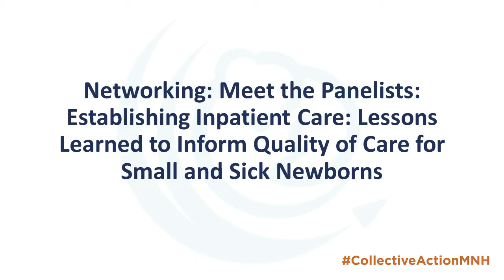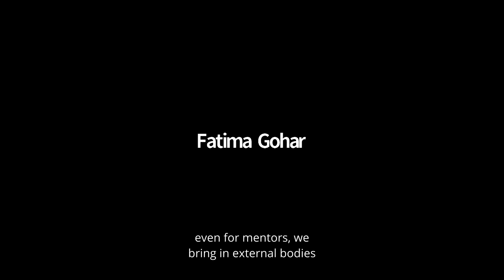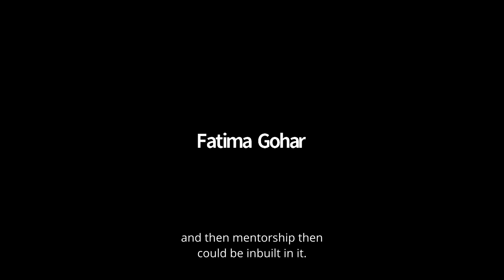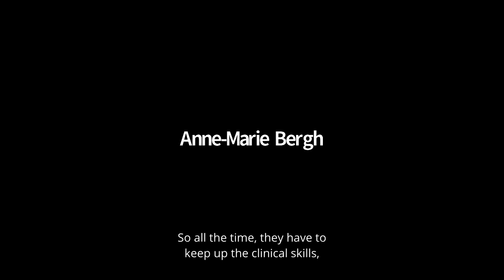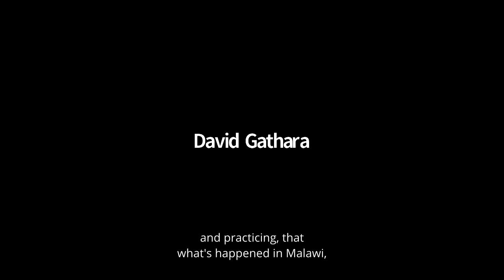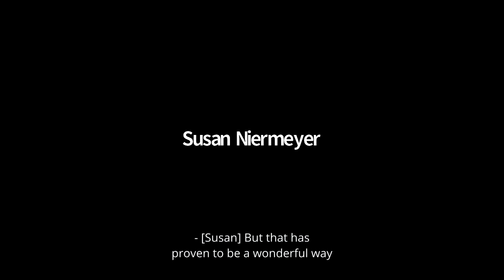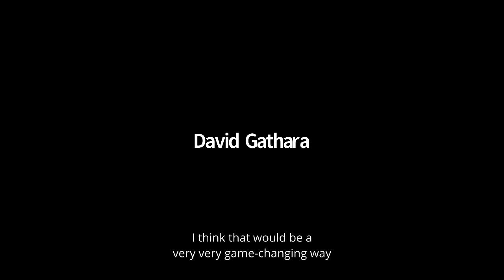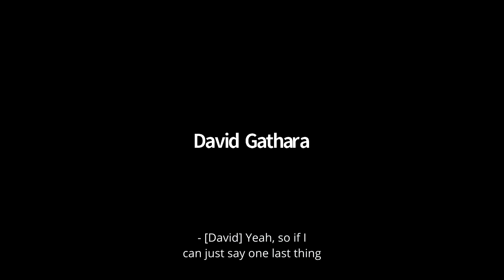Networking | Meet the Panelists: Establishing Inpatient Care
Networking: Meet the Panelists: Establishing Inpatient Care: Lessons Learned to Inform Quality of Care for Small and Sick Newborns